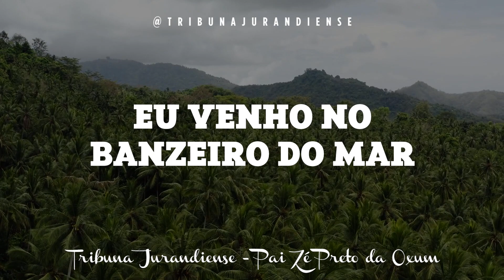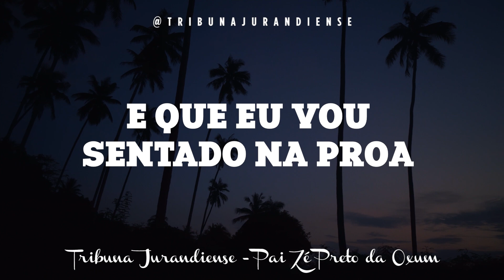Pontos Variados de Tambor de Mina Parte IV